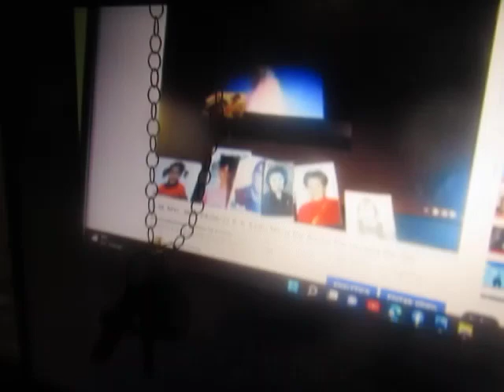A-M. MVI_5012 RADIO MAR4IAW